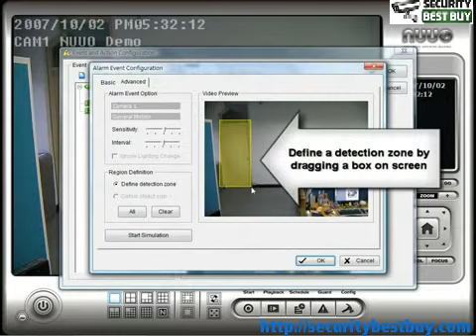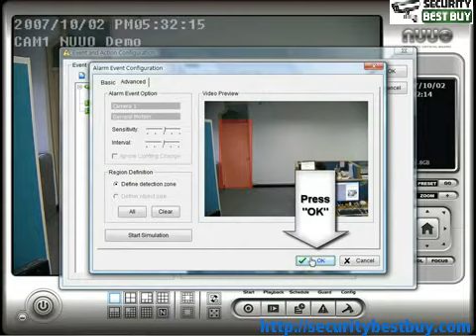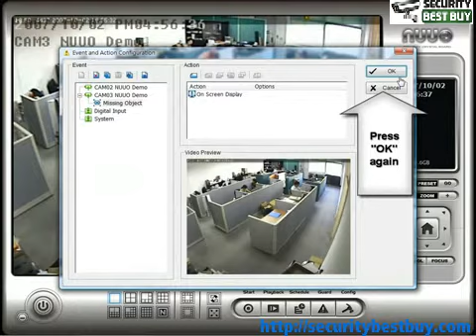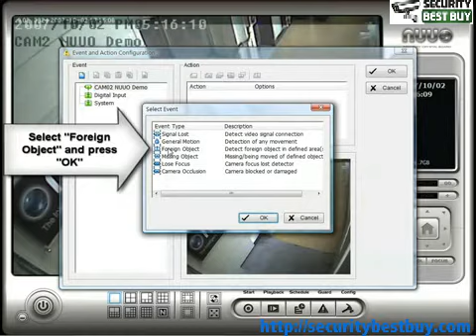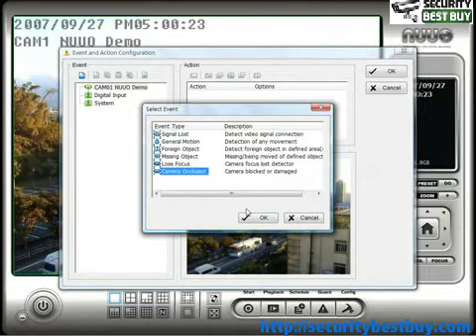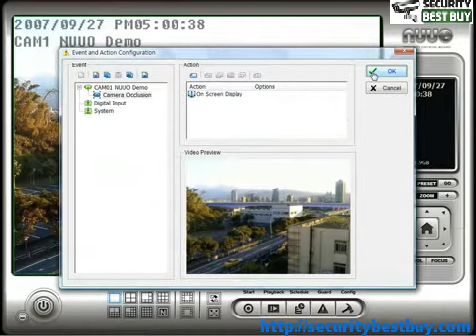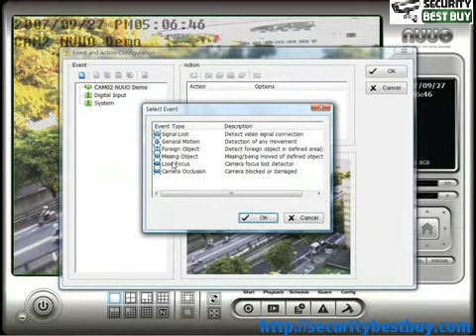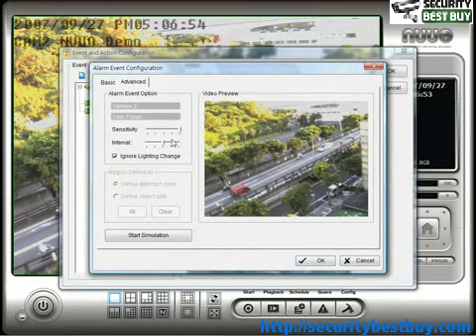NUUO video analysis surveillance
NuuoUSA.com Securitybestbuy is your all in one source for IP
solutions: For indoor IP network cameras, outdoor IP network cameras
and video servers, Depend on SecurityBestBuy for fast delivery,
excellent quality and low prices.